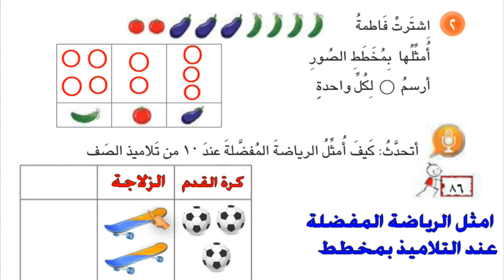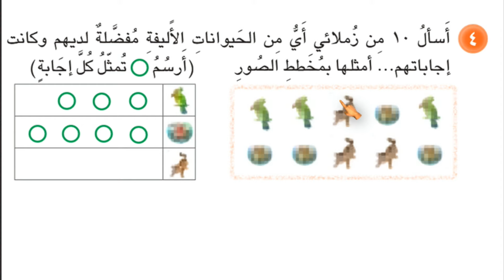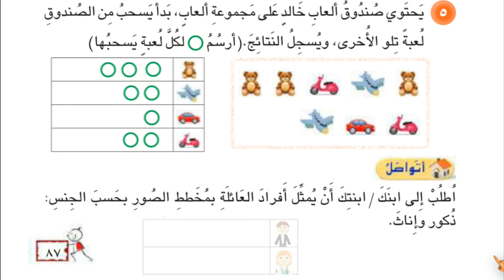حل الصفحة 86 - 87 ( التمثيل باصور ) رياضيات الصف الاول الابتدائي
حل الصفحة  86  - 87 رياضيات الصف الاول الابتدائي